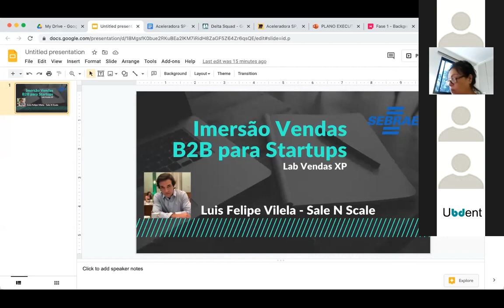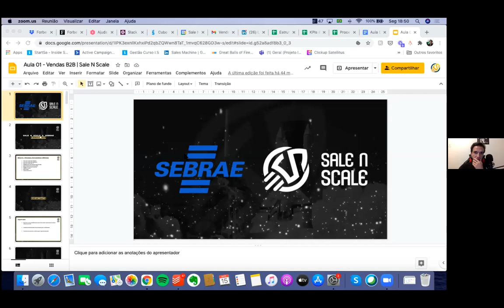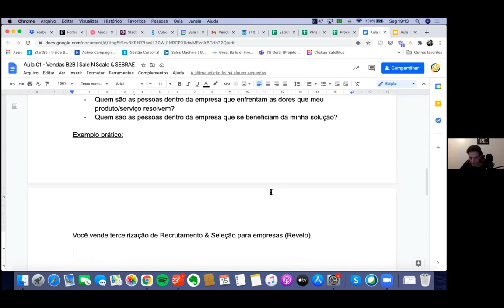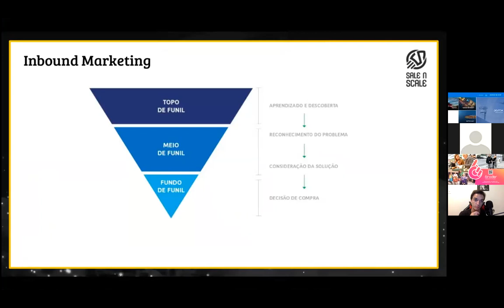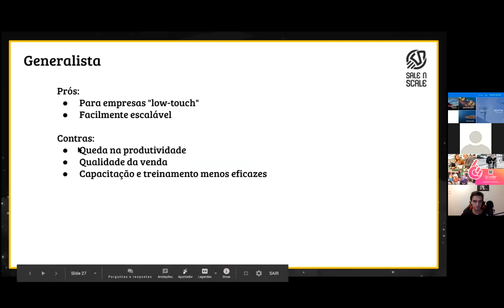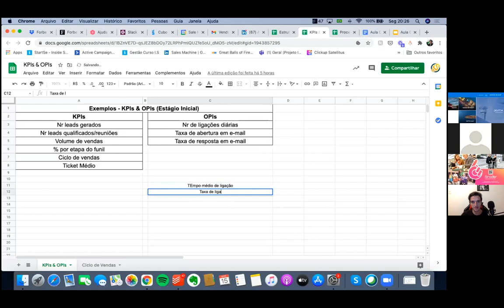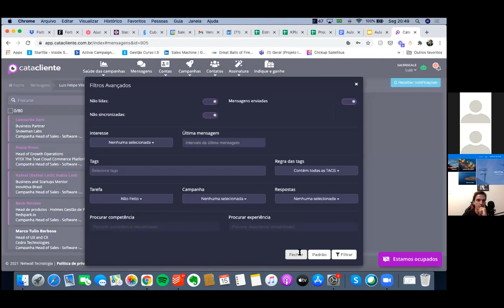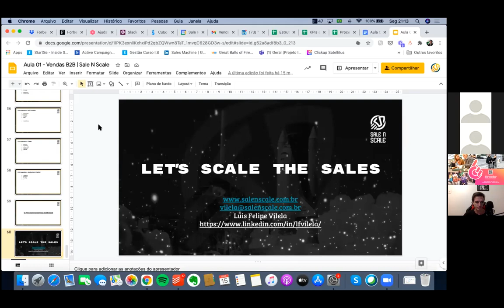Vendas B2B - Aula 1 - SALE N SCALE & SEBRAE